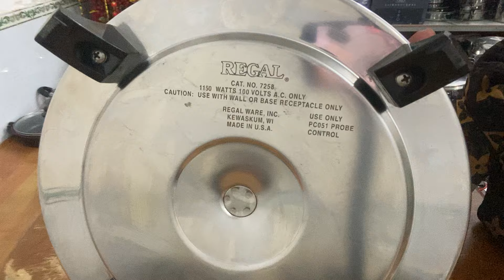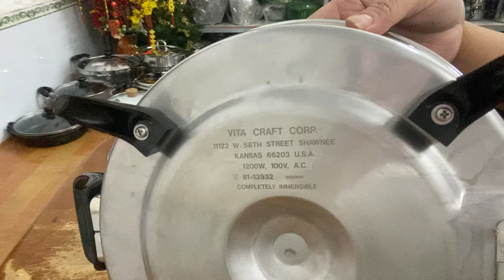✅Lên hàng gia dụng Nhật bãi chọn đẹp ạ…ngày 4/7/2024(đã hết)